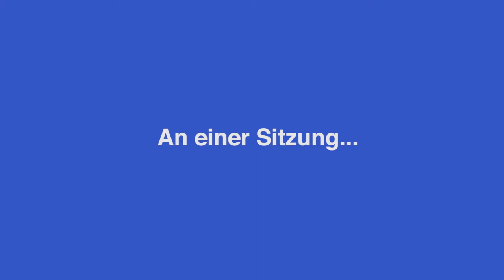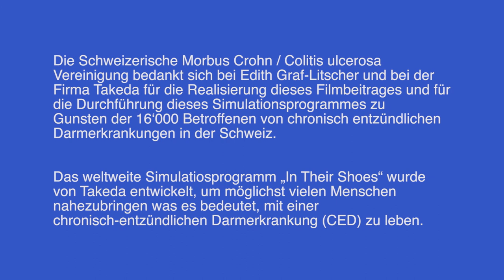In your shoes - mit Edith Graf Litscher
Mein Tag als Colitis ulcerosa Betroffene
Ein Film der Schweizerischen Morbus Crohn / Colitis
ulcerosa Vereinigung (SMCCV).
Mit Edith Graf-Litscher
Schweizer Nationalrätin, SP
Bruno Raffa
Präsident SMCCV & Colitis ulcerosa Patient